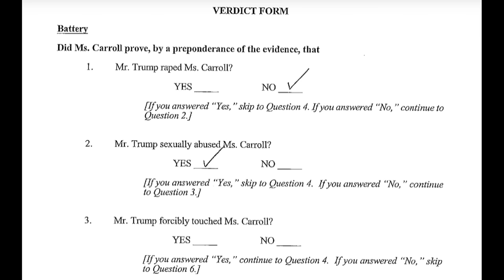THE PEPSQUICENTENARY! PEP with Chas & Dr Dave (Ep 150, Mar 22)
Chas & Dr Dave discuss The Everyman of McDonaldland, The 'Mouse Trap' Prosecution Strategy, and THAT IS BAIT!
5:43 - Grateful For (Blazing Saddles/Neil’s Present/PEPFAR)
12:48 - Correspondence (Biden SOTU/Willy Wonka/CNNNN/Obama’s DNC/Judge Cannon/Adam Sandler/TikTok)
39:21 - Kevin Rudd and Trump
58:05 - Trump Legals (Bragg Trial Delayed)
1:04:22 - Trump Legals (Trump Can’t Pay His Bond)
1:14:23 - Trump Legals (Navarro Going To Jail)
1:17:17 - Paul Manafort’s Return
1:20:38 - Trump Legals (Suing Stephanopoulos)
1:29:48 - Trump Legals (14th Amendment Update)
1:30:40 - Elections (No Labels)
1:31:38 - Elections (Ohio Republican Primary)
1:44:14 - Elections (Pence/Young Non-Endorsements)
1:50:06 - Biden v Netanyahu
2:06:47 - Chas Unleashed: Judicial Shopping (Update)
2:10:20 - Chas Unleashed: Fani Willis Ruling (Update)
2:18:51 - Chas Unleashed: Merrick Garland's 2021-22
2:25:01 - Chas Unleashed: Biden Special Counsel Transcript/Hearing
2:55:38 - Chas Unleashed: Stats Nugget (Shootings)

THE (UPDATED) DR DAVE BOOK CLUB MASTERLIST:
* Cory Doctorow & Rebecca Giblin - Chokepoint Capitalism (Mentioned 34.55, Ep 150)
* John Corrigan - Religious Intolerance, America, and the World (Mentioned 1.16.18, Ep 141)
* Gérard Prunier - From Genocide to Continental War (Mentioned 48.18, Ep 141)
* Liu Cixin, - The Three Body Trilogy (Mentioned 1.11.04, Ep 136)
* Tilman Allert - The Hitler Salute (Mentioned 22.03, Ep 134)
* Philip Roth - Nemesis (Mentioned 1.56, Ep 133)
*Joshua Cohen - The Netanyahus
* Zeke Faux - Number Go Up
* Michael Paul Rogin - The Intellectuals and McCarthy
* Cathy Kramer - The Politics of Resentment
* Naomi Klein - Doppelganger: A Trip Into The Mirror World
* Maria Bamford - Sure, I'll Join Your Cult
* Wendy Brown - States Of Injury
* Corey Robin. - The Reactionary Mind
* Patricia Lockwood - No One Is Talking About This
* David Cay Johnston - The Making of Donald Trump
* Jane Mayer - Dark Money
* Harry Frankfurt - On Bullshit
* Stephen King - The Dead Zone
* Elle Hardy - Beyond Belief: How Pentecostal Christianity Is Taking Over The World
* Federico Finchelstein - From Fascism to Populism in History
* Robert Jervis - Why Intelligence Fails
* Alex Haley and Malcolm X - The Autobiography of Malcolm X
* Jonathan Haidt - The Righteous Mind
* David Graeber - Debt: The First 5000 Years
* Jerry L. Mashaw - Creating The American Administrative Constitution
* Brian Balogh - A Government Out of Sight
* Paul Connerton - How Societies Remember
* Paul Connerton - How Modernity Forgets
* Catherine Green and Sarah Catherine Gilbert - Vaxxers
* John Zaller - The Nature and Origins of Mass Opinion
* Matthew Karp - This Vast Southern Empire
* Robert Fatton - The Guise of Exceptionalism: Unmasking the National Narratives of Haiti and the United States
* Anatol Lievin - Climate Change and the Nation State: The Realist Case
* James Alfred Aho - The Politics of Righteousness
* James Beverley - God's Man in the White House
* Jane Chi Hyun Park - Yellow Future
* Matthias Gardell - In The Name of Elijah Muhammad
* Gosta Esping-Andersen - The Three Worlds of Welfare Capitalism
* Suzanne Mettler - The Submerged State
* Brendon O'Connor - Anti-Americanism and American Exceptionalism
* James Morone - Hellfire Nation
* Nathan Kalmoe - With Ballots and Bullets
* Winnifred Fallers Sullivan - The Impossibility of Religious Freedom
* Mary L. Trump - Too Much And Never Enough
* Richard Cooke - Tired of Winning
* Jon Ronson - So You've Been Publicly Shamed
* Rodney Tiffen, Ross Gittins, Anika Gauja, David Smith, Brendon O'Connor - How America Compares
* Tony Horwitz - Confederates In the Attic
* Ghassan Hage - White Nation: Fantasies of White Supremacy in a Multicultural Society
* George Lakoff - Women, Fire and Dangerous Things
* George Lakoff - Metaphors We Live By
* Michelle Alexander - The New Jim Crow
* Alex S. Vitale - The End of Policing
* Dave Cullen - Parkland: Birth of a Movement
* Thomas Sugrue - The Origins of the Urban Crisis
* Rick Pearlstein - The Invisible Bridge
* Rick Pearlstein - Before the Storm
* Rick Pearlstein - Nixonland
* Brian Doherty - Radicals for Capitalism
* Leon Festinger, Henry W. Riecken, Stanley Schachter - When Prophecy Fails
* Nancy L. Rosenblum & Russell Muirhead - A Lot Of People Are Saying: The New Conspiracism and the Assault on Democracy
* Benjamin Moffitt - The Global Rise of Populism: Performance, Political Style and Representation
* Jon Krakauer - Missoula